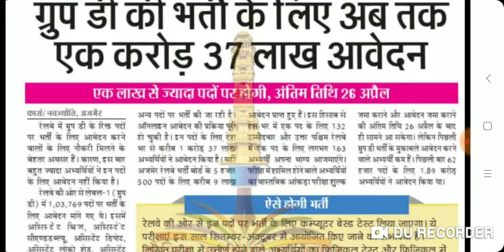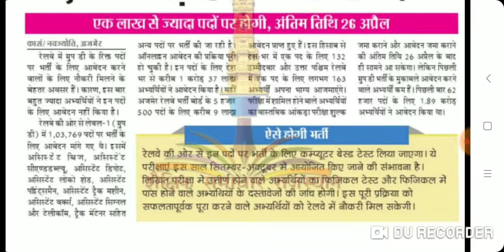Railway group D vacancy 2019 news,railway D group vacancy 2019 letest update